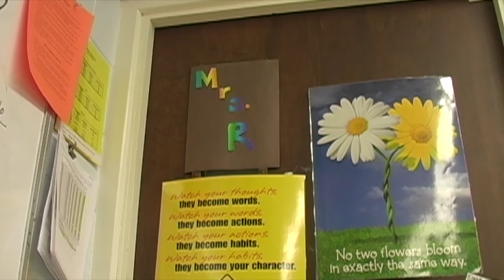KHS Connection Riemenschneider Wentler and Cumley